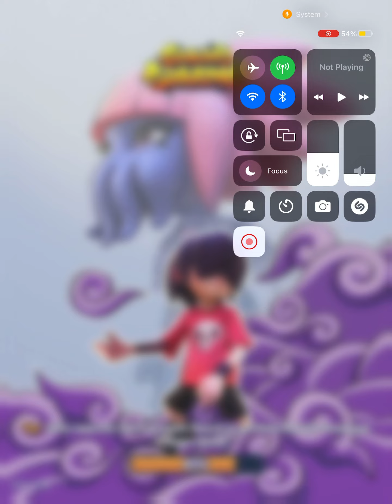I quick subway surfer 🏄‍♀️